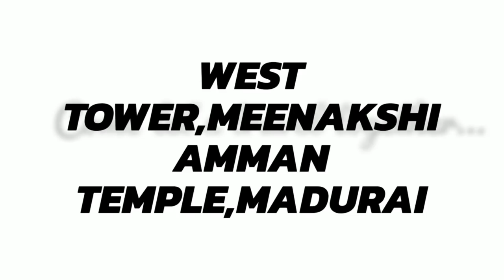Soft toys shop 👶🏻🐻🐼 HD | Starting from ₹38 | Madurai | Tamil vlogs | Dr.Bala's vlog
Exclusive soft toys shop in Madurai..i have seen so many soft toys but the one available here is so delicate and gentle to play with..if your kid is crazy for soft toys you can contact this shop..

Price starting from Rs-38 to Rs-2000
Location :
Happy shopping
soft toys shop
Meenakshi amman temple
Opp to west tower
Madurai.

Hospital address :
21/11, New street ( Landmark - Sivan temple south / Dhanapalan, Marakadai, backside) , Sivagangai town,